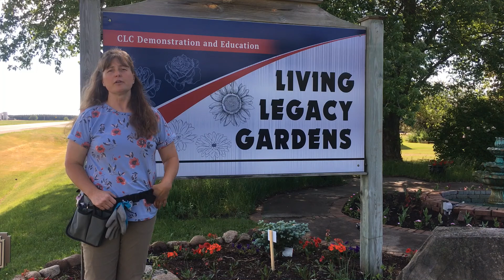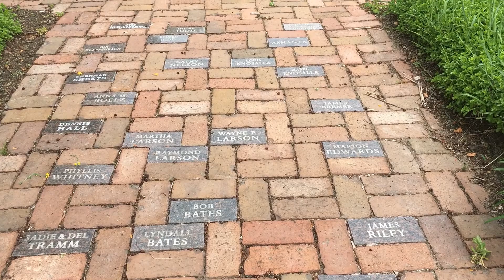Living Legacy Gardens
Come take a virtual tour Living Legacy Gardens in Staples, MN. Enjoy the sights and sounds of Living Legacy Gardens in the spring time. Living Legacy Gardens is a demonstration and ornamental garden, that features many perennials and native plants as well as many annuals. Living Legacy Gardens is free to visit.